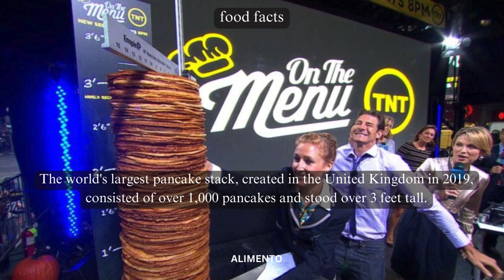💥🤯 Pancake Pinnacle: Part 126 | Alimento's Odyssey 🌐💥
🥞 Welcome to Alimento! Part 126 of our Culinary Odyssey is a towering exploration into the world of pancakes – specifically, the creation of the world's largest pancake stack! Immerse yourself in the fluffy goodness and breakfast spectacle as we unveil the art of crafting this monumental pancake creation. Join us for a pancake pinnacle through the enchanting world of the world's largest pancake stack! 🌐🥞

🎥 In this episode, we'll guide you through the fascinating process of stacking these colossal pancakes, exploring the variety of toppings, syrups, and delving into the cultural fascination that surrounds this breakfast culinary marvel. Whether you're a pancake enthusiast or simply intrigued by culinary records, this video is your guide to appreciating the diversity of flavors and the monumental effort behind crafting the world's largest pancake stack. From the first fluffy bite to the last satisfying taste, each serving embodies the spirit of a culinary journey that invites you to savor the authenticity and enormity of this extraordinary creation. 🍽️🌍